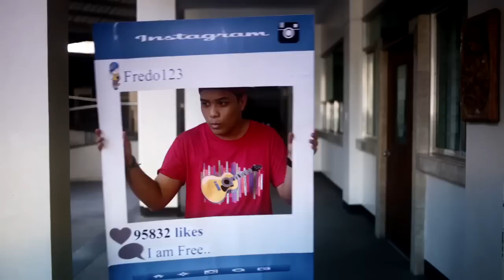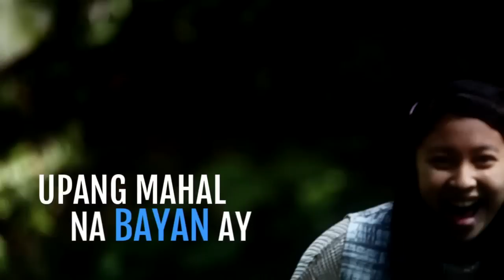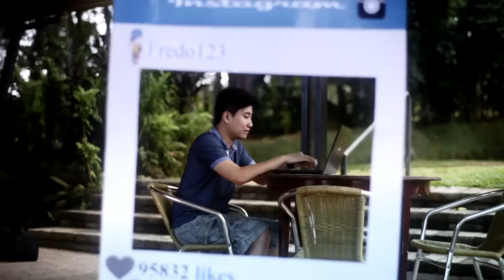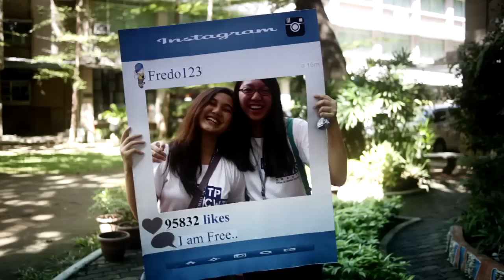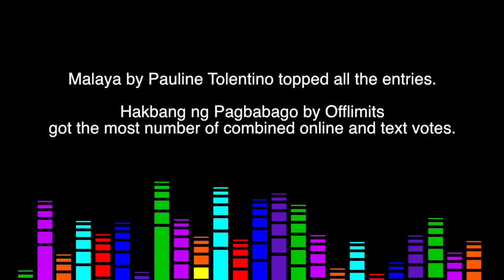Freedom Song 2014 - Malaya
Malaya by Pauline Tolentino topped the 82 entries that vied for the Freedom Song 2014 title.

The Freedom Song 2014 was under the banner of The Freedom Project, which recognizes initiatives that promote freedom in the Philippines. The Freedom Song writing contest was organized to inspire good governance through music.